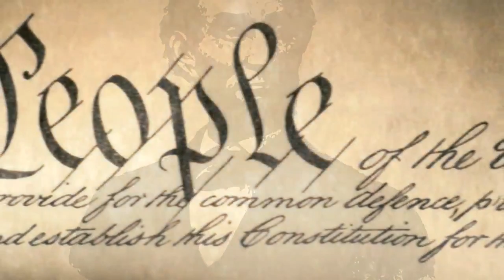НЕПОЛИТКОРРЕКТНОЕ TALK SHOW • Трагические события прошлого воскресенья в Техасе. Так же в Огайо.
Программа «чеполиткорректное Talk Show» 6 Августа, 2019 на RadioNVC •

• Трагические события прошлого воскресенья в Техасе. Так же в Огайо. Ну, и как же без Чикаго!?!